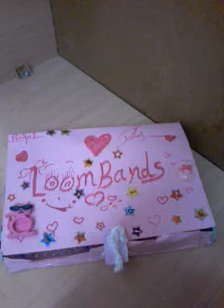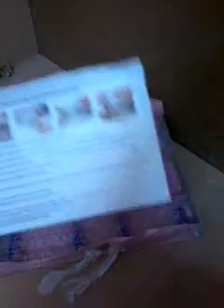علبتي للمطاط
اتمنى انو الفيديو يعجبكم